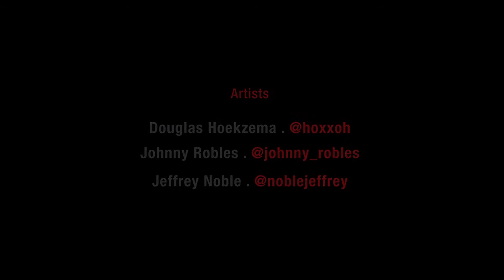cassa brickell art wall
We commissioned three gifted artists to create one very special piece, merging their talents to create something spectacular.